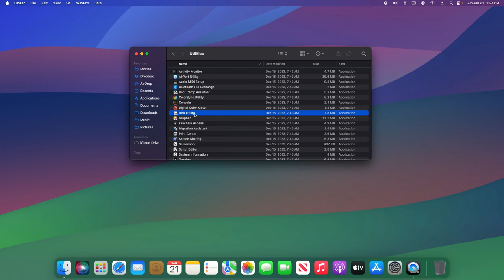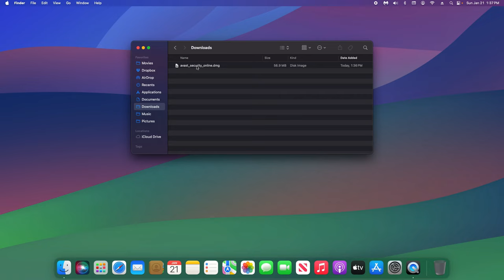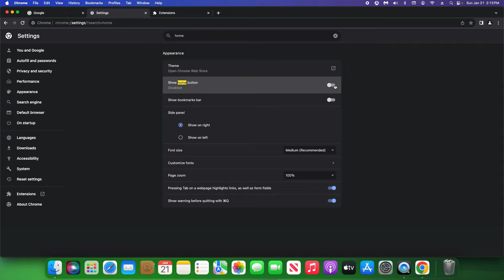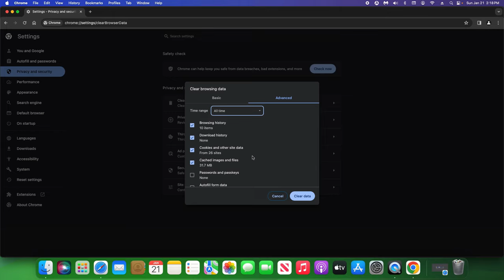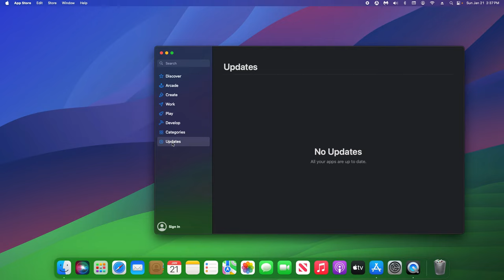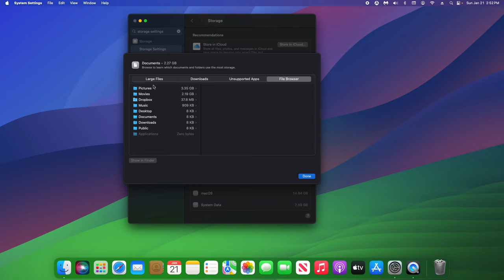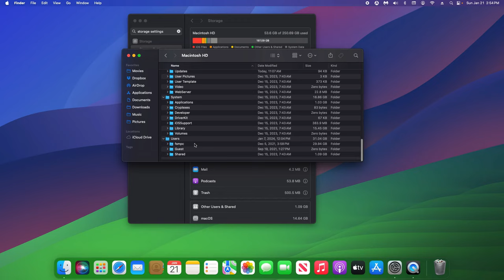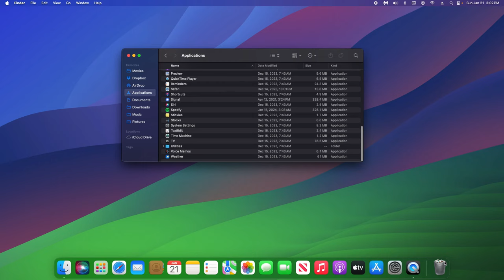How To Remove All Mac Viruses, Malware, Adware, & Spyware | Full Deep Clean & Maintenance 2024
How to remove all viruses, malware, adware, and spyware off of your Mac computer. This is a full deep clean in macOS to help optimize your Mac and make sure it's running at it's peak efficiency. If your mac is running slow, this can help speed it up. If you are dealing with lots of pop-ups, these steps can stop and remove them.

0:00 - Intro
0:22 - 1. Disk Utility First Aid
1:05 - 2. Malware Scan
1:47 - 3. Virus Scan
2:37 - 4. Malicious Profile Removal
2:58 - 5.  Web Browser Clean
           3:00 - Google Chrome
           4:51 - Safari
           5:41 - Mozilla Firefox
6:32 - 6. Apple Updates
7:00 - 7. Login Items Audit
7:31 - 8. Garbage File Removal
9:37 - 9. Removal of all bad applications and bad programs
11:14 - 10. Restart your Mac

IMPORTANT NOTE: If you continue to have problems AFTER completing ALL of the steps, I would recommend you back-up ALL of your important data, and then do a factory reset as shown

M3 Mac 2023
MacBook Pro

M2 Mac 2023
MacBook Pro

M2 Mac 2022
Macbook Pro

M1 Mac
Macbook Pro
Macbook Pro